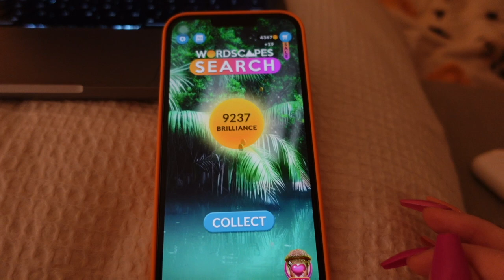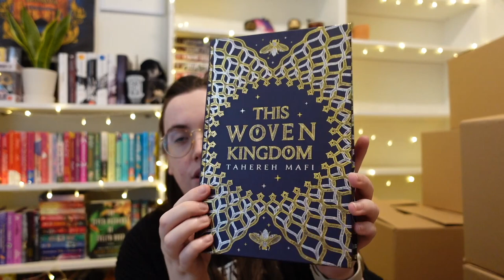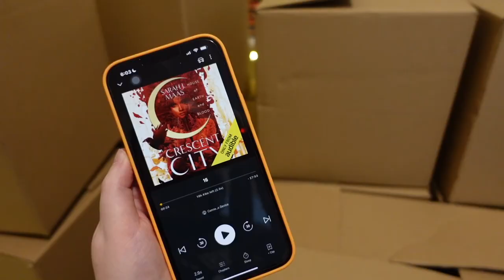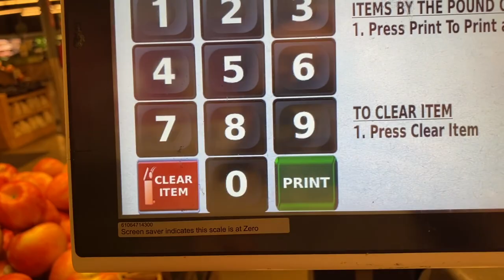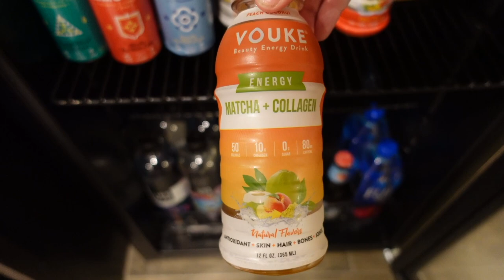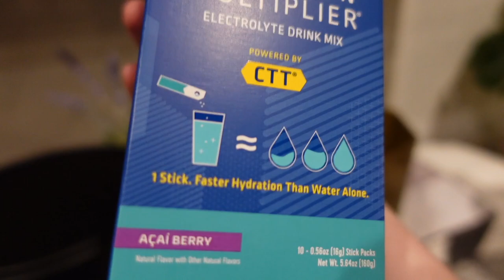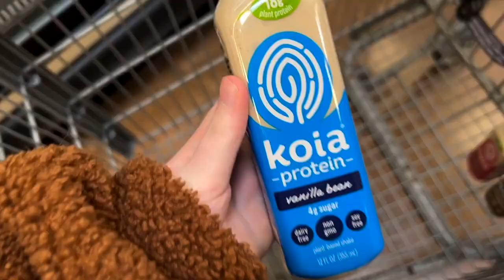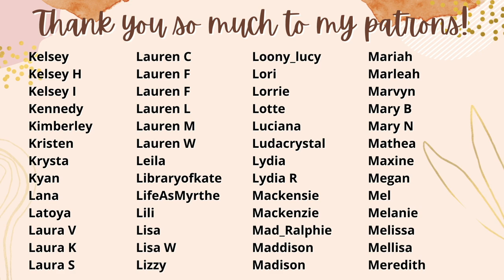WEEKLY READING VLOG | preparing for house of sky and breath, moving into a new house, + a book haul!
⏰ Time Stamps
00:00 intro

📖 Books Mentioned
○ Delilah Green Doesn’t Care
○ House of Earth and Blood
○ The House Across the Lake
○ A Dangerous Collaboration